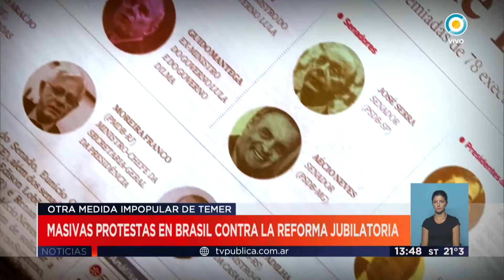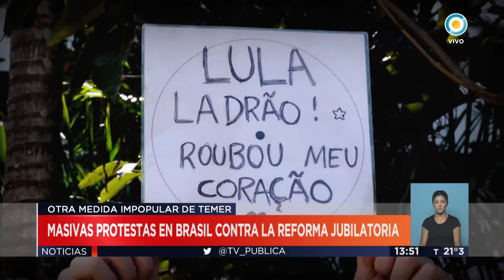TPN Internacional - Masivas protestas en Brasil contra la reforma jubilatoria de Temer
Emitido por TV Pública Argentina el sábado 18 de marzo de 2017. y